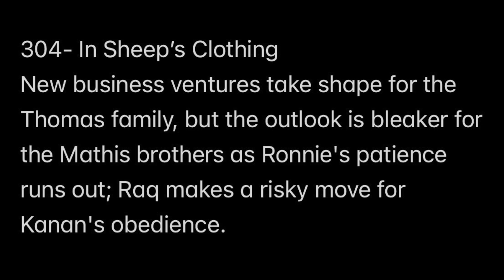Power Book III: Raising Kanan | Season 3 Episode 4 Preview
This video is a preview of Raising Kanan season 3, episode 4.

Current Shows:
Powerbook IV: Force Season 2 (September 1)

Upcoming Schedule:
Powerbook III: Raising Kanan Season 3- December 1, 2023
BMF Season 3: March 1, 2024

7,713
Milestones:
25k-
75k-
100k-